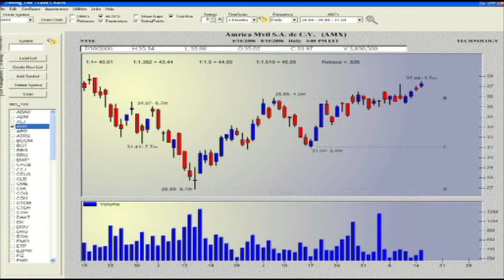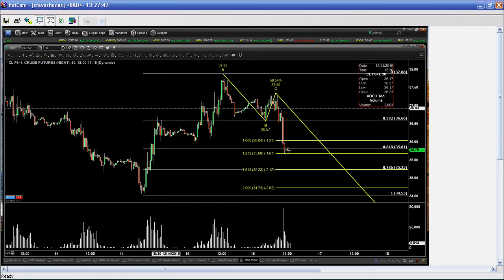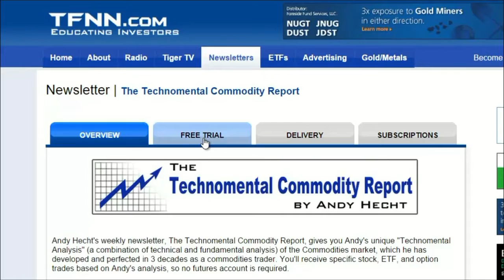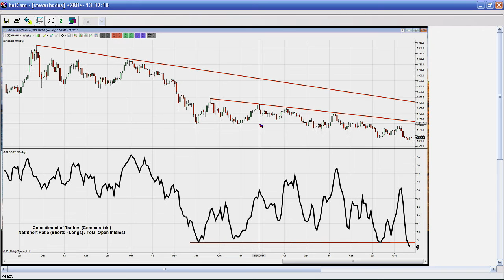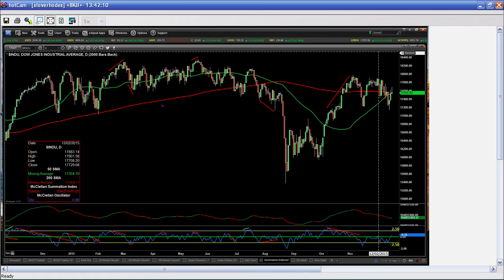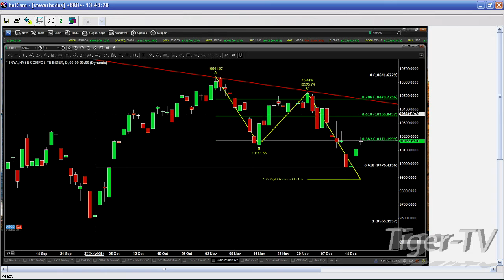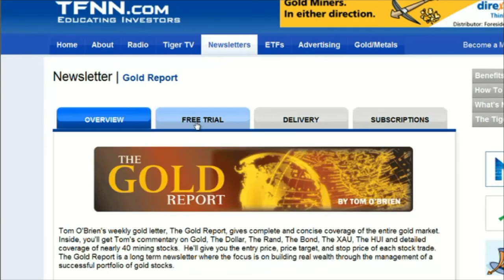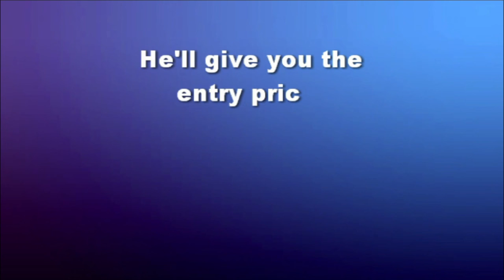December 16th Trader's Edge with Steve Rhodes on TFNN - 2015